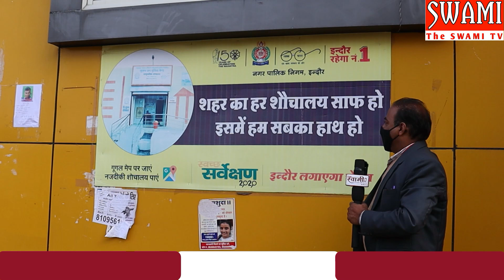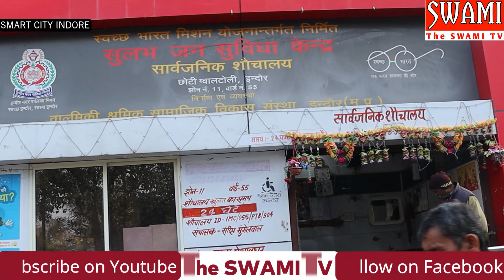इंदौर रेलवे स्टेशन के बाहर स्वच्छता की पोल खोलता ये मूत्रालय, कौन है जिम्मेवार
Indore Smart city is renowned as Cleanest city of India for consistsntly five years and Indore is doing it's best to maintain the reward again. but There are many places where Indore municipal administration needs to do more efforts to make indore Clean city. We tried to find out few areas of weakness where officers are not active and here we make it easy for them to find out these places and make it clean as earliest.
The SWAMI TV news network